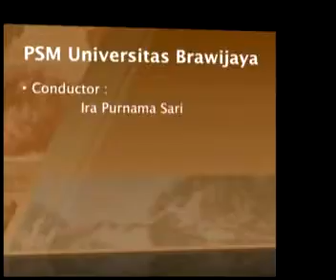Don't Say You Love Me - Paol Eulalia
Brawijaya University Student Choir (BUSC)
Malang East Java Indonesia

Picture taken: Sept 2007